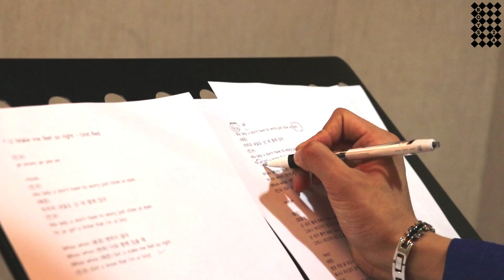[UNIT RED] U Make Me Feel So Right!